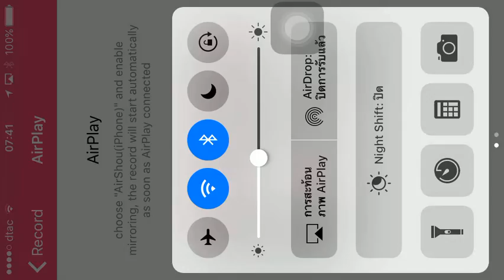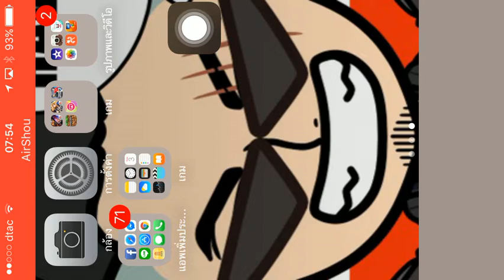Headshot ปืนt2 thor ก็ดีนะ.. (15)